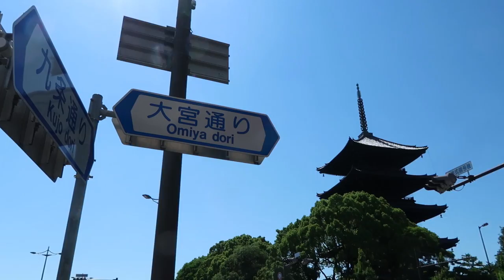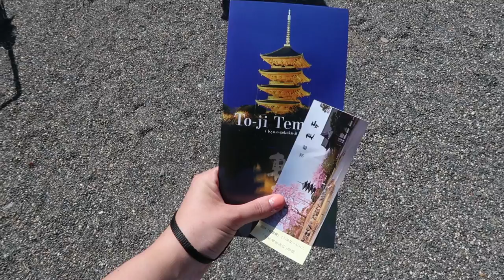THE ONE WITH A MILLION TEMPLES. || THE VLOG #7 || Bonjour Coley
Come along with me whilst we go explore around a million temples across Kyoto!

xoxo,
C